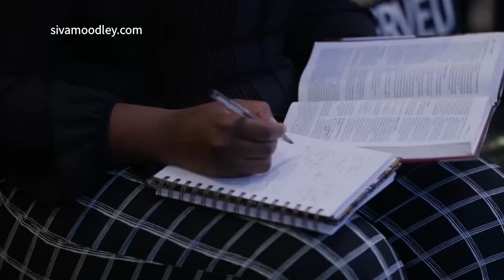Will you make the climb? | 02 October 2022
It takes effort to meet with Jesus and hear from Him. In Matthew 5 we learn that only those who made the climb received revelation from Jesus. In order to make this climb - your body needs to be well rested and healthy. This is why rest is so important. Will you make the climb?

If you'd like to give to the ministry, you can